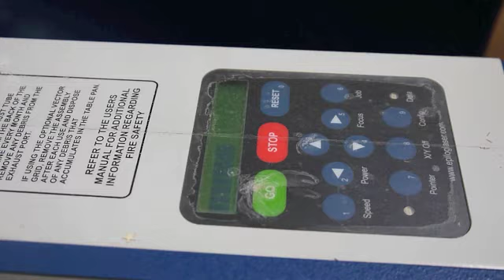machine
may bi loi